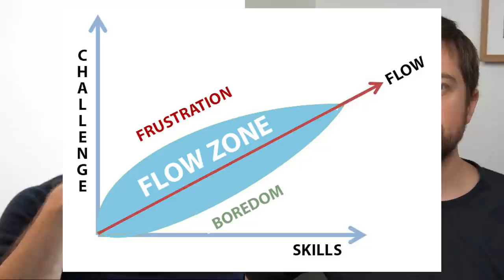Mads and Kai Hornung talk landscape photography: A game? | Change | Music | Connection + more Topics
Kai Hornung is a fantastic german landscape photographer, who won "Landscape Photograph of the Year 2020". In this video, I sit down to have a conversation about different topics in landscape photography with Kai. We discuss whether there are similarities between music and photography, how to destroy your Instagram reach and not care about, how we evolve our photography, how we approach a scene, reflecting upon your landscape photography, making photography and youtube videos at the same time, connecting to your photography, and many more topics. So sit back, find a photo to edit, and have a listen to our photography conversation.

My Landscape Photography Gear:

My B&H shop with my gear (and recommended):

My Vlogging gear:
DJI Osmo Pocket (main vlog camera):